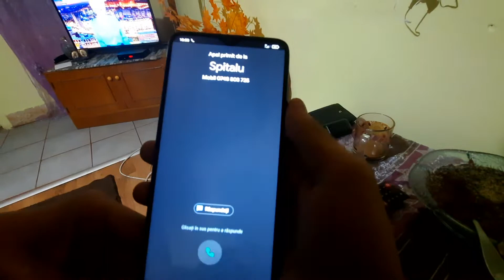spital covid vaccinul extras 😂😂😂